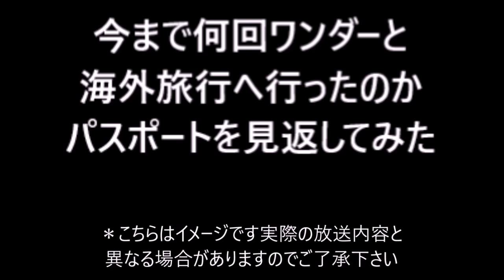【バイオハザード７・グロテスクver.実況】実況動画＃１６ パーティーのチケット（赤）